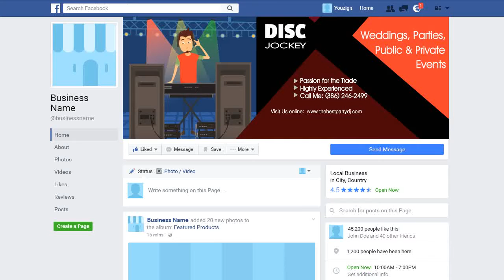DJ DISC JOCKEY 2 Facebook Cover - ORDER # DJ2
ORDER # DJ2

2.) The TITLE can have a maximum of FOUR words – It can be your name, business name, your niche or a tag line.

3.) The description of your services is the 7 to 10 words on the right-side of the image. You can say something unique about your service and make a statement but keep it to less than 10 words.

4.) You can have up to 5 Bullet Points. We can use the existing bullet points as shown on the demo image or edit the image with your choice of bullet points.